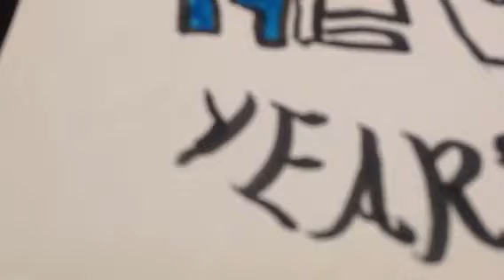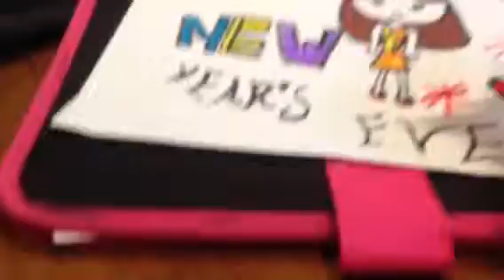Finishing Off My New Year's Eve Drawing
Sorry for the cut outs of this video, I had some issues holding up my iPad for the recording and holding the paint-marker in the other hand so yeah no worries! ;)
Also, when I was singing out "YEP" I was answering my mother bc she always asks "YA RIGHT" and I always reply about that so no worries again! P.S I hope ya'll like my drawing! (Next video after I will make a video about smiggle snake puzzle so keep an eye out for that! Bye!!!
~Livvy